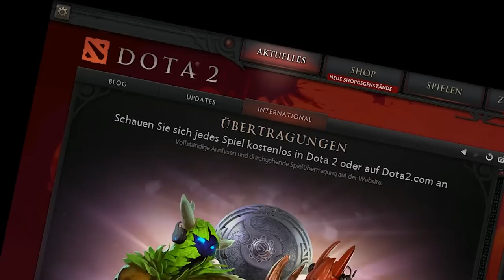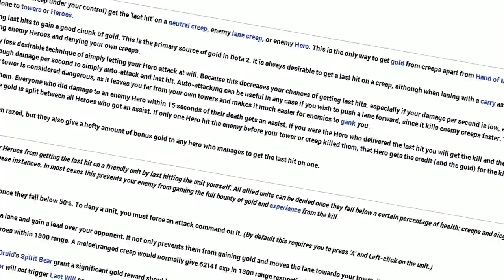Top 10 LoL vs DotA2 | PodcastGAME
Ich liebe es ja top 10er Videos zu schneiden. Ist fast so toll wie in einem Team voll mit noobs zu laden. Zockt ihr DotA2 oder LoL? Interessiert euch das MOBA genre überhaupt?

Was ist PodcastGAME & wieso sollte genau ICH diesen Schund gucken? Eine viel gestellte Frage der Nation, die nun beantwortet werden soll. Der Kanal PodcastGAME (zusammen geschrieben, also nicht "Podcast GAME") besteht aus einer Einmann-Armee namens Robin auch bekannt als zu seiner Zeit "300-Köpfige Crew" oder "Gronkh" hinter der Kamera. Wenn du bis hierhin gelesen hast und immer noch nicht verstehst was genau hier auf dem Channel vor sich geht, merkst du vielleicht jetzt wie mein/ein SEO-Text aussieht. Völlige Anarchie, komplettes Chaos, die totale Unberechenbarkeit & absolut Hirnrissig. Noch Fragen?